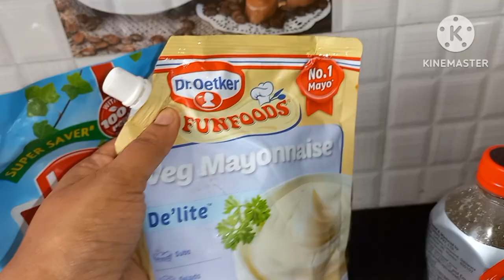पटकन झटपट बनेल अशा व सर्वाना आवडणारा नाश्ता.चमचमीत चवदार चटपटीत करून नक्कीच बघा